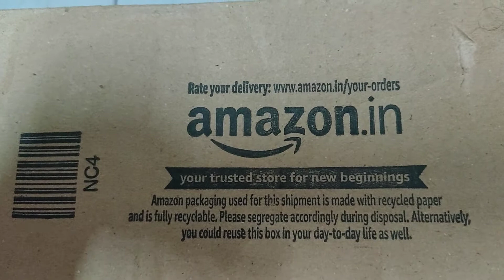lowest selfie stick unboxing Amazon. Selfe stick video in telugu by mamata nature homes.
selfie stick unboxing review. lowest prise unboxing with selfi stick अमज़िओन् रेविएव्,

selfi stick
selfi stick videos in telugu
selfi videos
selfi raja
mamata live videos
best selfi stick
selfi stick in amazon
amazon review
ps5 unboxing
by mamata nature homes.
how to make selfie stick

🌹🌹🌹mamata nature homes🌹🌹🌹